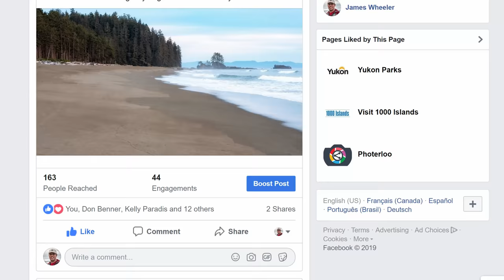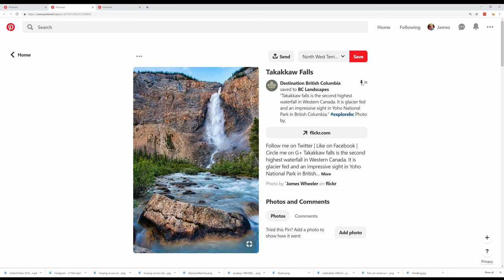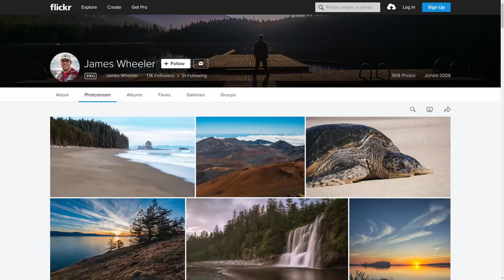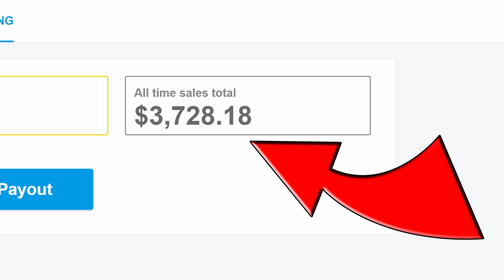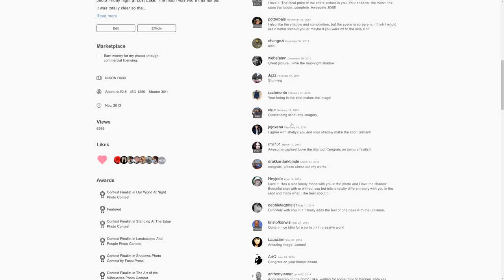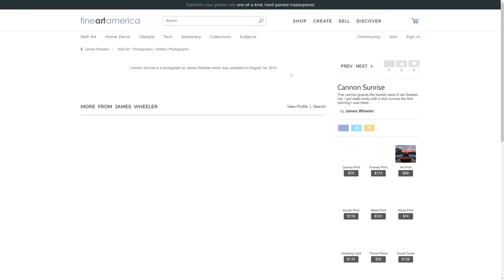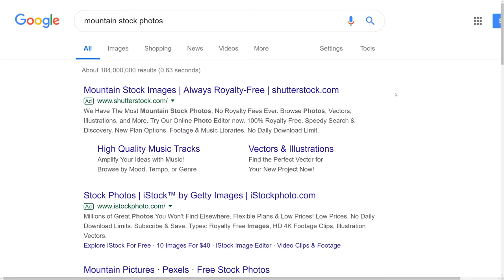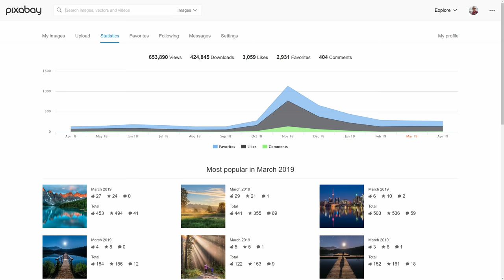12 Best Photography Websites To Make Money in 2019 That Aren’t Microstock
In this video, I walk through how much money I have made from uploading my photos to the 12 best photography websites to make money in 2019.  The twist is that none of the sites in the list are Microstock sites.  I explain how much effort I have put into each site to make the money and even include tips on how to use the sites.

Here is a list of links to my each of the sites so you know I am not full of it and so you can see the types of photos I am uploading to get these results:

If you have had success making money selling photos on other photography websites, I would love to hear about it in the comments below.